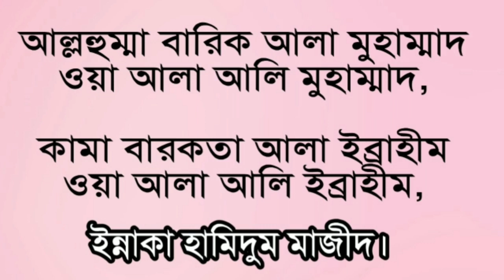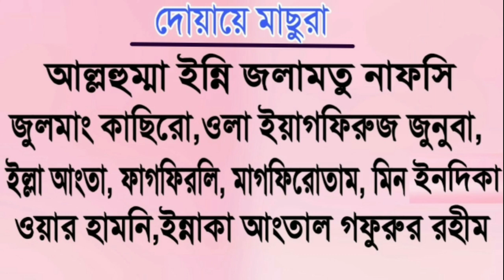নামাজের সব দোয়া বাংলা উচ্চারন সহ শিখুন|ছানা|তাশাহুদ|দুরুদ শরীফ|tashahhud bangla|kunut|durud sharif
durud sharif bangla,
namaz kivabe pore,
tashahhud bangla,
namajer sob doya,
namazer dua bangla,
নামাজের সব দোয়া ও সূরা,
নামাজের সব দোয়া,
নামাজের সমস্ত দোয়া শিখে নিন,
নামাজ পড়ার সব দোয়া,
নামাজের দোয়া সমূহ,
নামাজের সব দোয়া শিখে নিন,
কুরআন বাংলা তরজমা,
নামাজের সমস্ত দোয়া,